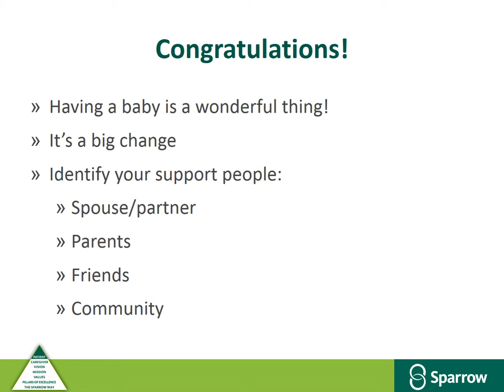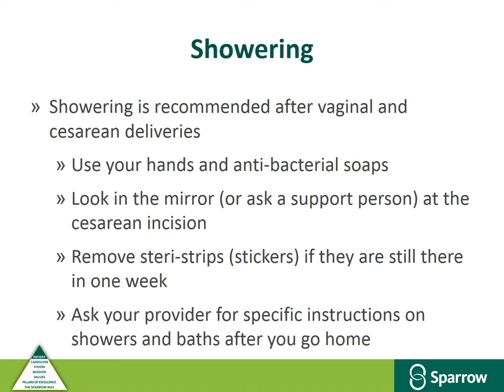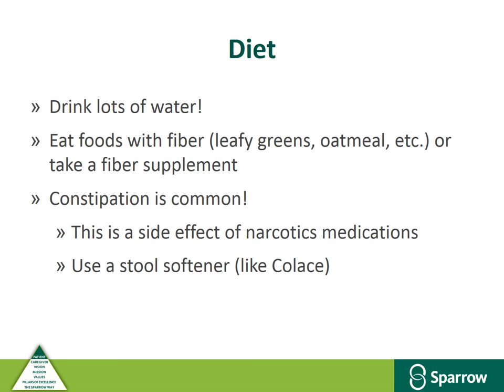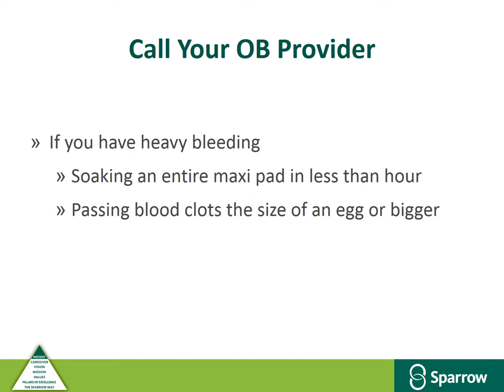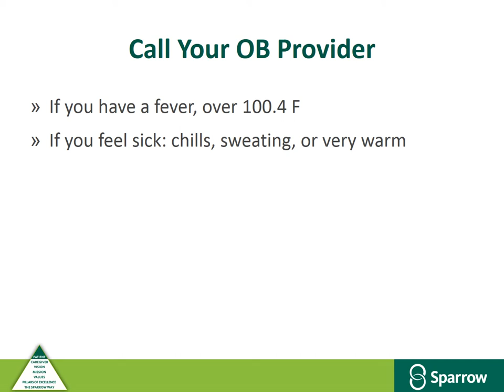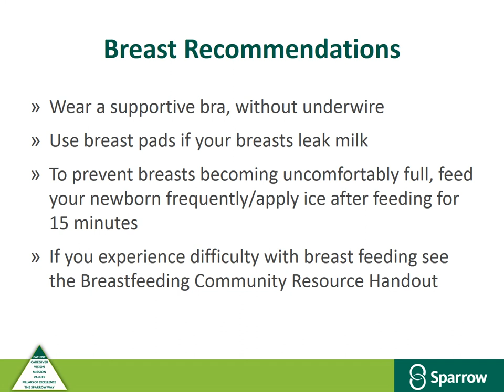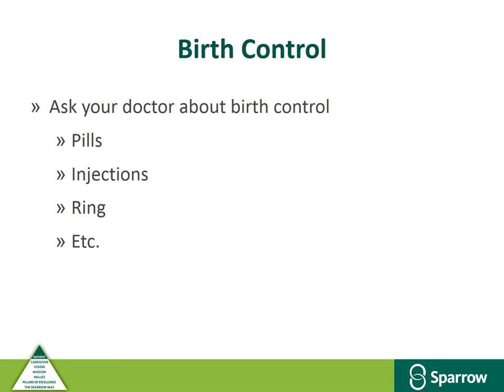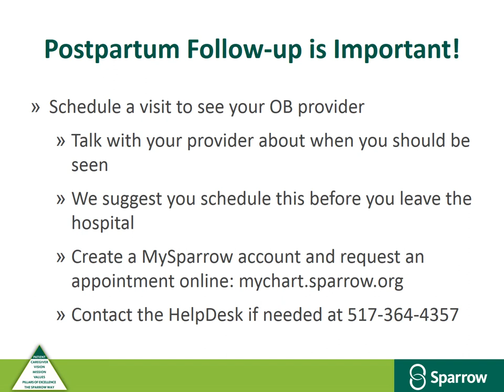Postpartum Discharge Education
This video from Sparrow highlights best practices and instructions for caring for yourself after giving birth.